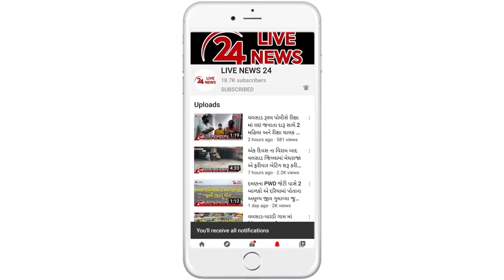ગણદેવીના કલવાચ ગામે મહાકાય માદા અજગર અને ઈંડા પર CCTV કેમેરાથી મોનીટરીંગ શરૂ કરાયું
નવસારી:-ગણદેવીના કલવાચ ગામે મહાકાય માદા અજગર અને ઈંડા પર CCTV કેમેરાથી મોનીટરીંગ શરૂ  કરાયું